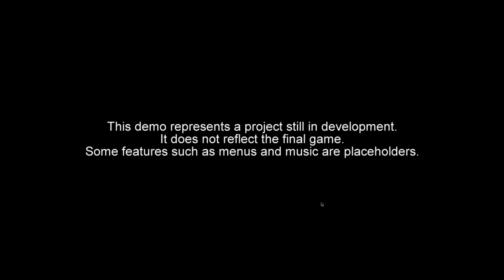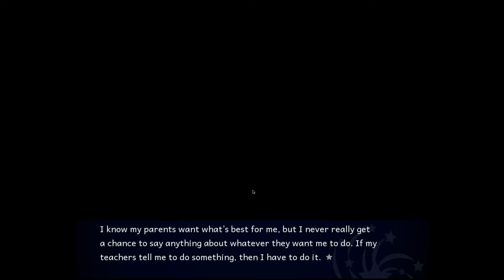Brony Plays - StarSwirl Academy -1- The Return Of The Voices!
Woah!  We're doing this!?  Get ready for more of the silly voices you love (or hate) in this visual my little pony humanized novel!

What? Don't look at me like that...
You can get it for yourself here!